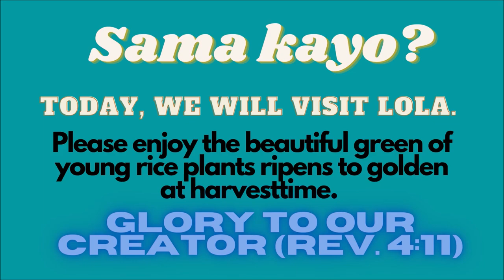Chuckie's day out / American Bully/ A companion Dog Breed / Visiting Grandma / Rice field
Like many other dog breeds, bullies love pleasing their owner which makes them easy to train. Of course, you’ll need to put in some work and make sure you stay consistent with training them, but you’ll soon find that this intelligent breed is a breeze to work with.

Today, we will visit my husband grandmother. Hope you'll enjoy the beautiful scenery.